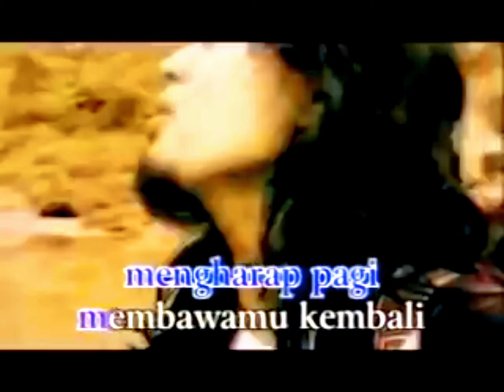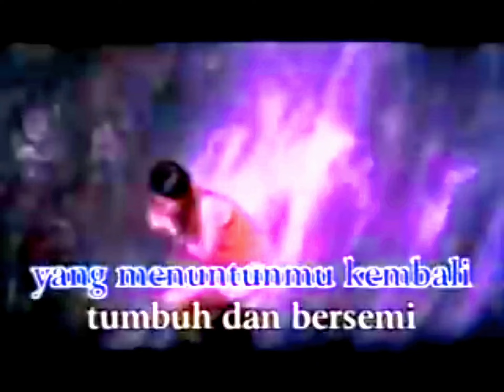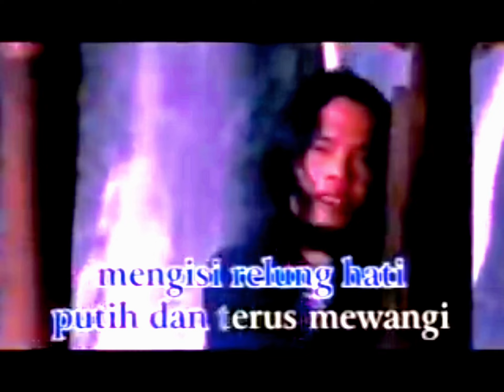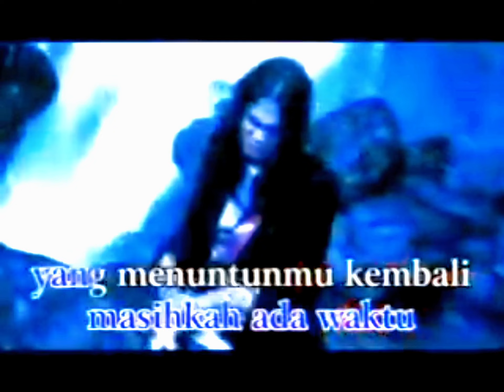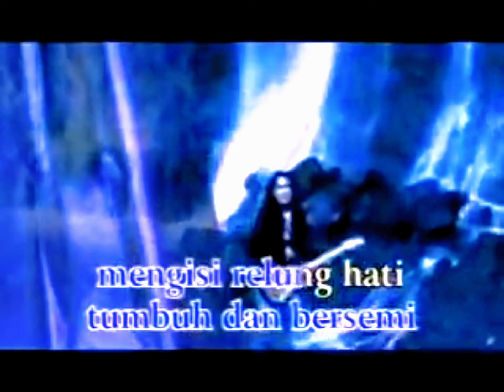P A Y ~ Bungaku Hilang